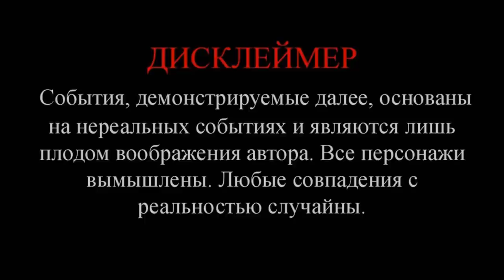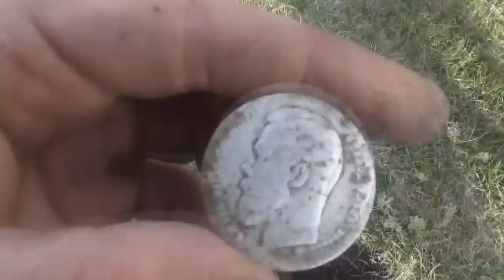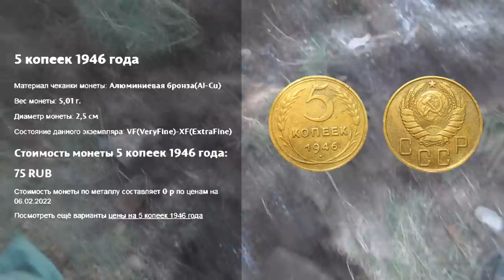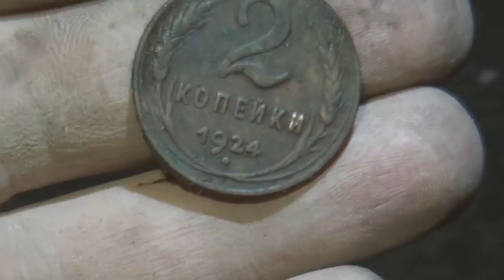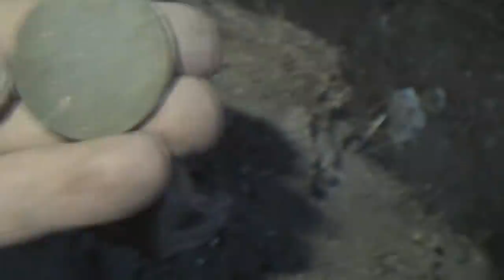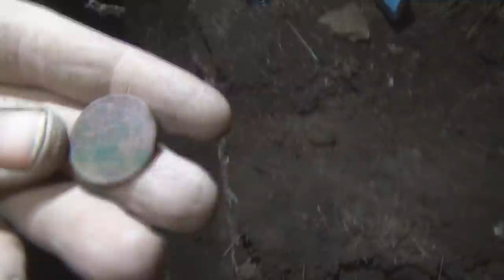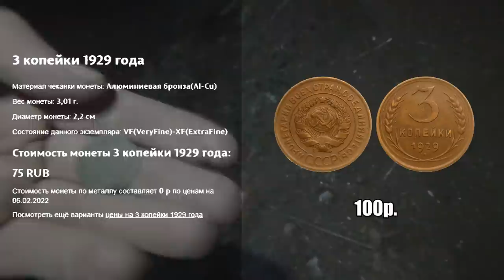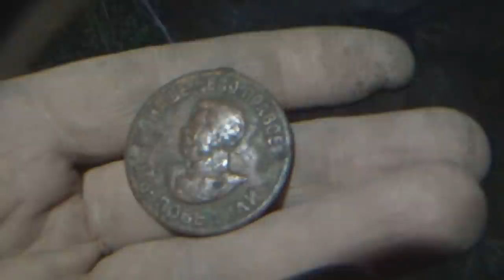Никто не поверил, ДЕУС первым сигналом выкопал его!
Новая экспедиция в большой дружной компании. Приехал даже камрад из Казани которому повезло так что даже я не поверил, думал шутит! Первым сигналом откапывает то, что я еще за 9 лет не откапывал! Экспедиция удачная, монет куча, а больше всего порадовали портретники! Печально лишь то, что все что было отснято вы не увидите из за тех.причины, 60% файлов утрачено! Так что наслаждаемся тем что есть! Надеюсь видео вам понравилось! Если да, то пишите комментарии, мотивации не помешает.